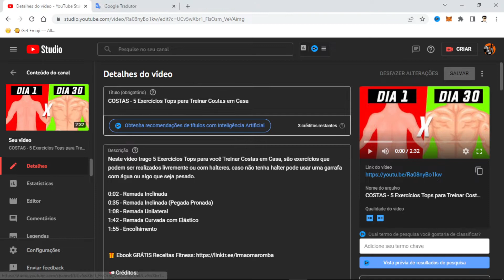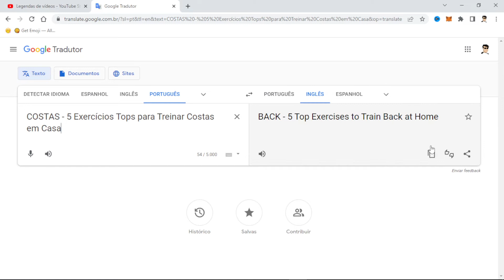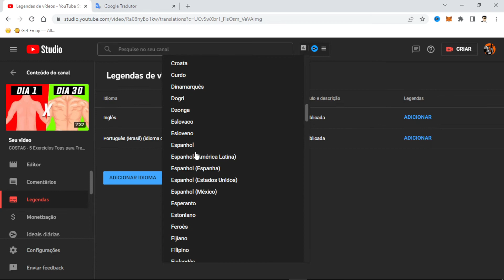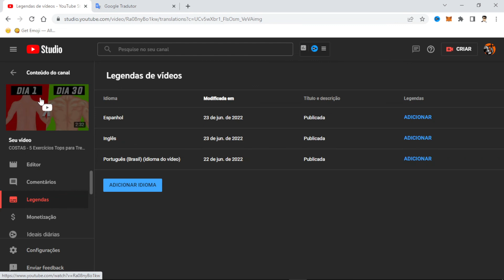Como Colocar Seus Vídeos do youtube em Outros Idiomas (Maior Alcance)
Neste vídeo eu mostro Como Colocar Seus Vídeos do youtube em Outros Idiomas, pra que as pessoas possam acessar de outros países e seu vídeo ter um maior alcance, atingir um público internacional.

Sou eu Matheus
Opa, eu sou o Matheus,
Neste canal eu ajudo pessoas a ganhar uma renda extra trabalhando em casa, trago reviews e unboxings, dicas, tutoriais e vlogs.